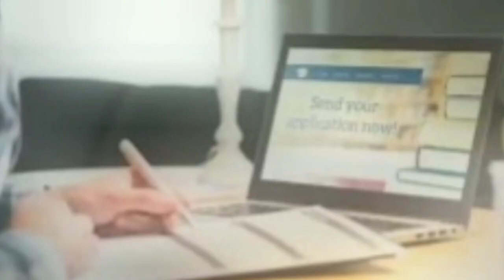Good News || Easy Correction || 2ND PUC EXAM 2023 KARNATAKA || KANNADA